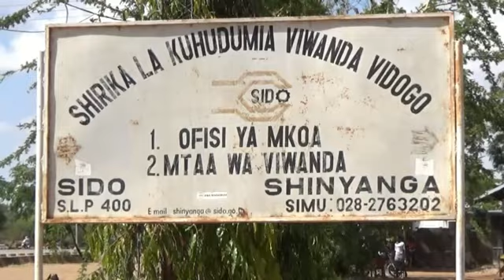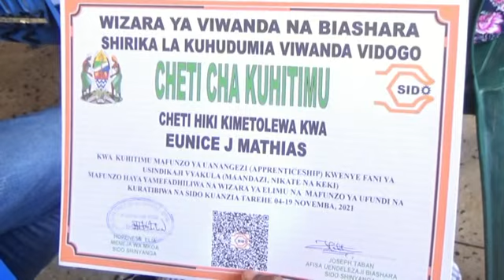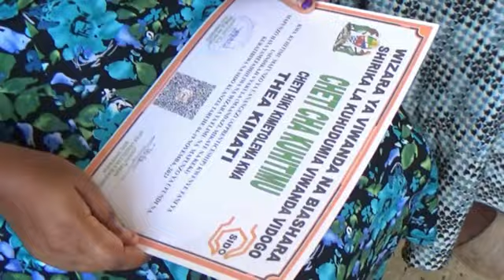SIDO SHINYANGA YAWASHIKA MKONO VIJANA, YAWAPA MWANGA WA AJIRA